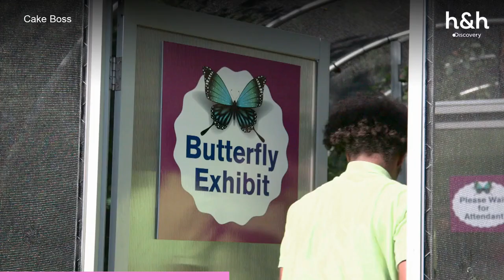Buddy faz uma entrega especial no zoológico | Cake Boss | Discovery H&H Brasil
A temporada no "Turtle Back Zoo" acabou, então a exposição de borboletas está encerrada, mas Buddy vai preparar um bolo inspirado em borboletas para agradecer aos visitantes e à equipe pelo excelente trabalho.